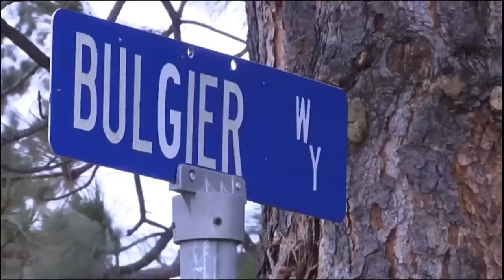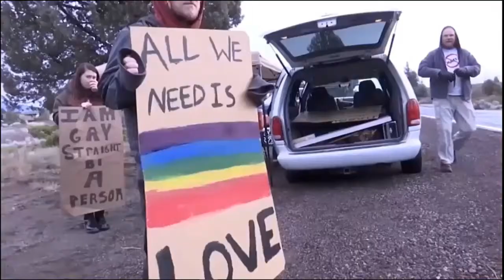Must Christians Confine God's Truth Within the Four Walls of Their Church?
Does the Left not realize the ironic double standard they hold when it comes to freedom of speech?  Especially with regard to sexuality?

The Left broadcast their message far and wide; in parades, in public schools, in media and entertainment, in the halls of government, etc.  You can't avoid it if you try.  Yet Christians are expected to contain God's truth within the four walls of their churches.   God calls His sons and daughters to be a city on a hill and a light in the dark.  That necessitates refusing to be confined to a Christian Ghetto and speaking the truth where those who are lost might actually hear it.